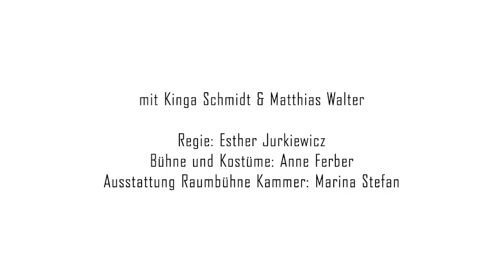Lass es raus! Traurigkeit | Thalia Theater Halle | Trailer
Thalia Theater Halle
Premiere: 17. Oktober 2021 | neues theater, Kammer

Lass es raus!!
Uraufführung | von Esther Jurkiewicz und Ensemble
Ein Stück über Gefühle für Menschen ab 4 Jahre

Trailer: Lutz Kretschmann